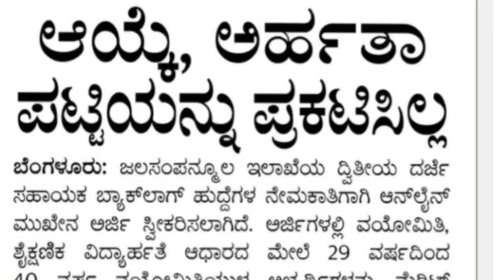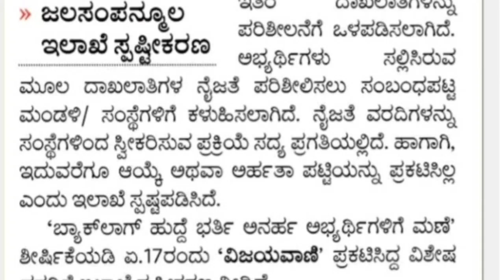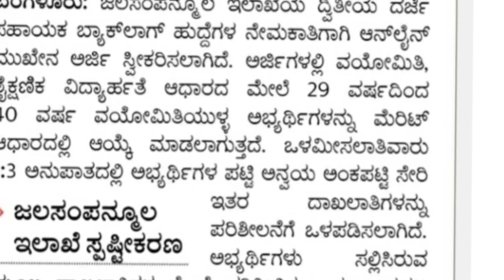182 sda backlog ಜಲ ಸಂಪನ್ಮೂಲ ಇಲಾಖೆ ಆಯ್ಕೆ ಪಟ್ಟಿ, ಯಾವಾಗ selection list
182 sda backlog ಜಲ ಸಂಪನ್ಮೂಲ ಇಲಾಖೆ ಆಯ್ಕೆ ಪಟ್ಟಿ, ಯಾವಾಗ selection list